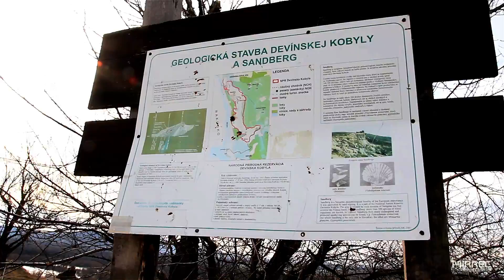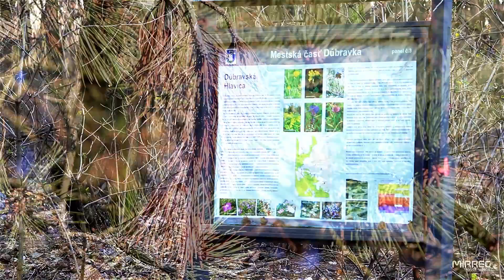Sanberg a Okolie 3.2.2013 by Mirrec